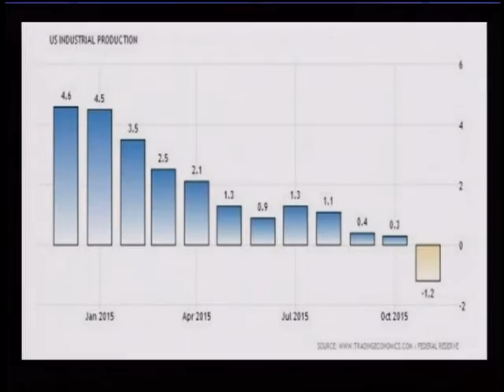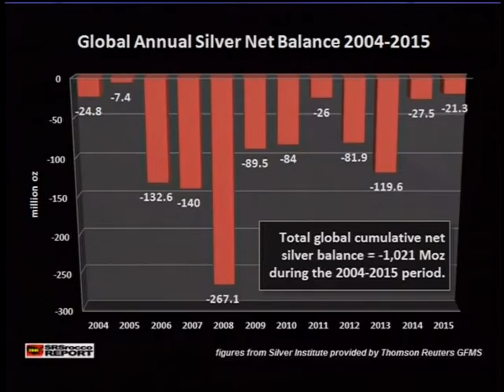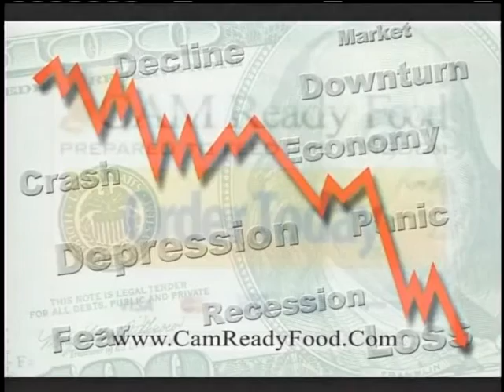Advisors Panic as Iran & China Form Coalition pt2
Aired: March 13, 2016 (2 of 3)

Terry Sacka on the Wealth Transfer Show with Dr. Charles Vance, discussing the aggressive deception by advisors and fiat market leaders including why the global immigration is an elite set up to our sovereignty.

CORNERSTONE
1906 South Main Street Ste 122